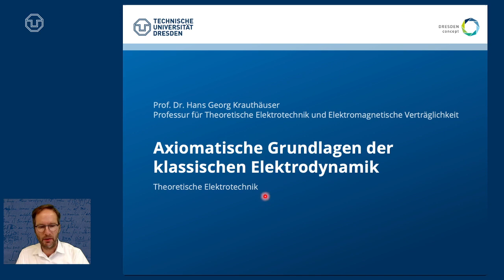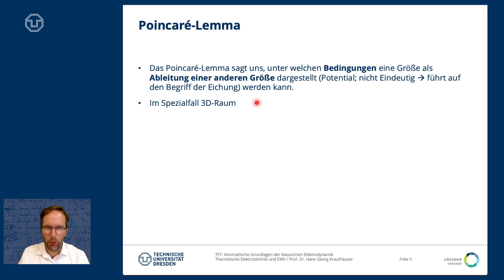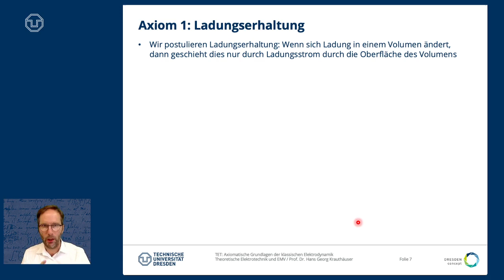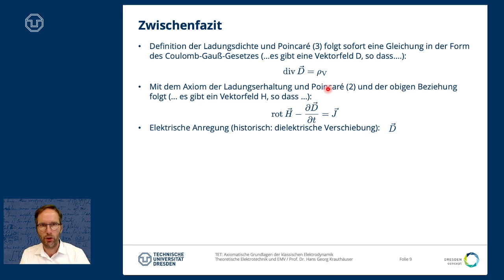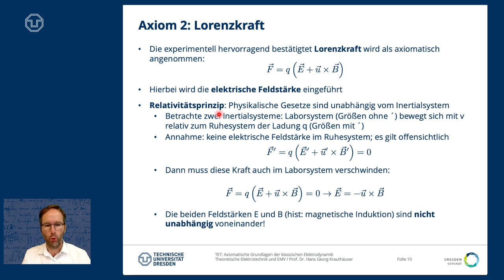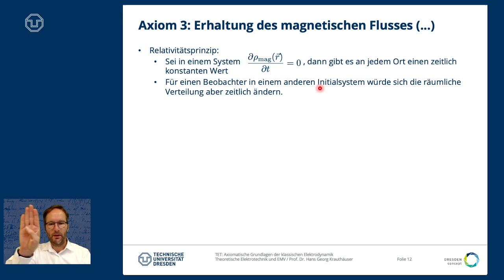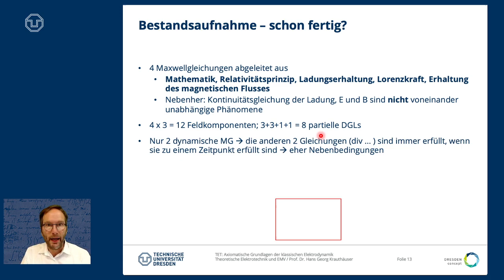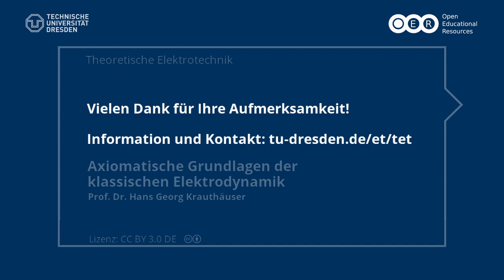TET: Axiomatische Grundlagen der elektromagnetischen Feldtheorie (TU Dresden)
Dies ist ein Beitrag in der Vorlesungsreihe "Theoretische Elektrotechnik" an der TU Dresden.

In diesem Video werden die Maxwell-Gleichungen aus fundamentalen Axiomen hergeleitet. Hierbei ergibt sich nebenher noch die Kontinuitätsgleichung der Ladungsdichte und die fundamentale Verknüpfung von E und B. Die Verbindung der Maxwell-Theorie zur Raumzeit wird szizziert.